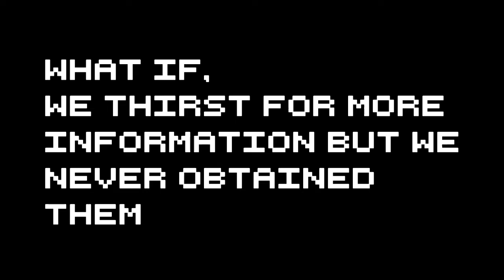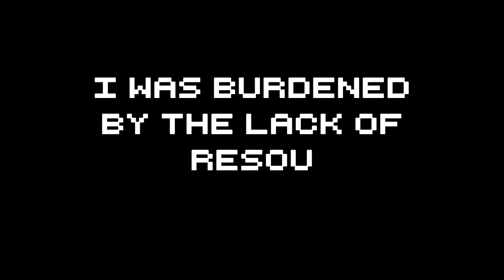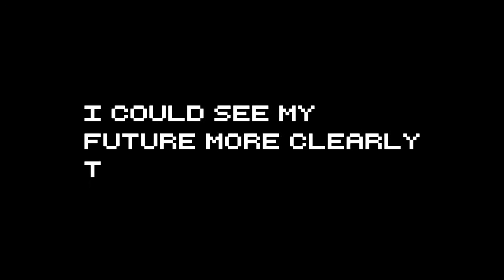Cor Jesu College - Basic Education Department || CJC - BED Science Club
SCIENCE LIBRARY PROJECT
CJC - BED Science Club
Cor Jesu College - Basic Education Department